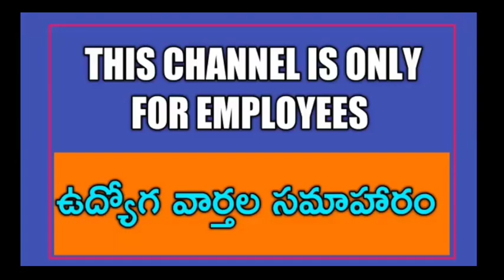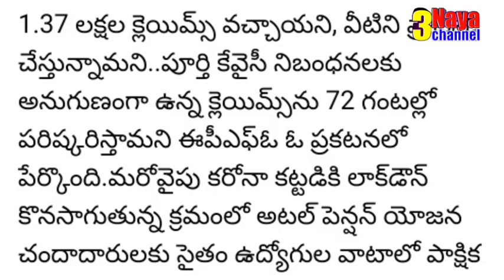ప్రభుత్వం ఇచ్చిన ఆఫర్ తో ఆనందంలో ఉద్యోగులు😊.1.37 lakh Employees Utilizing Govt Offer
11TH PRC
11th prc fitment and basic pay details
11th prc telangana latest news
11th prc andhra pradesh
11th prc telangana
prc andhra pradesh latest news
11th prc ap latest news 2019
11th prc telangana latest news today
11th prc telangana
11th prc fitment table
11th prc fitment and basic pay details
11th prc latest news
11th prc in andhra pradesh 2019
11th prc telangana latest news 2019
ana latest news 2019
11th prc ap
11th prc fitment and basic pay details pdf
11th pay revision commission
11th pay revision commission andhra pradesh,11th pay commission andhra pradesh
11th pay commission
11th pay SCALES
11th pay commission expected pay scale
11th prc ap latest news 2019
interim relief